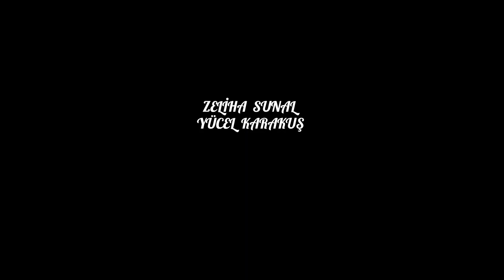Zeliha Sunal & Yücel Karakuş - Karaağaç (Teaser)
Çok yakında yayında!

MEYPOM’u Takip Edin!

Zeliha Sunal'ı Takip Edin!

Yücel Karakuş'u Takip Edin!